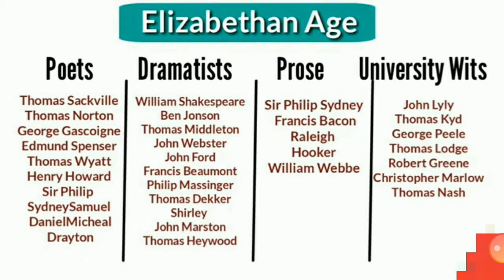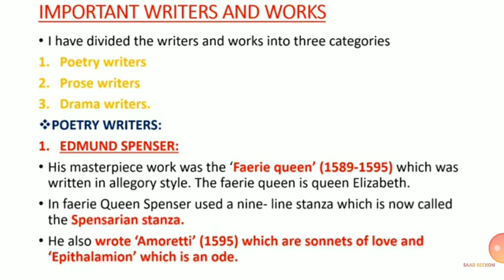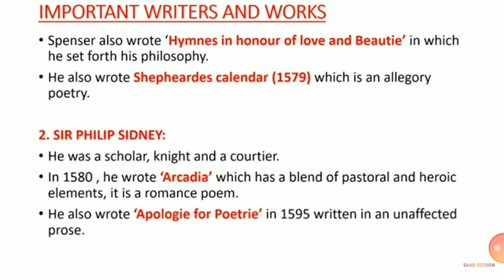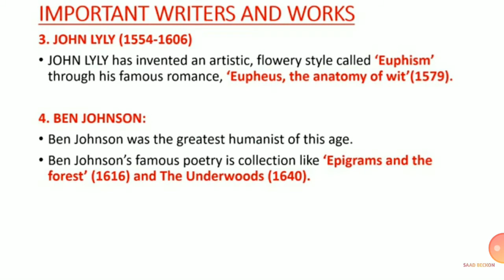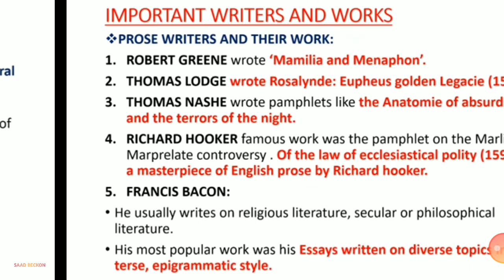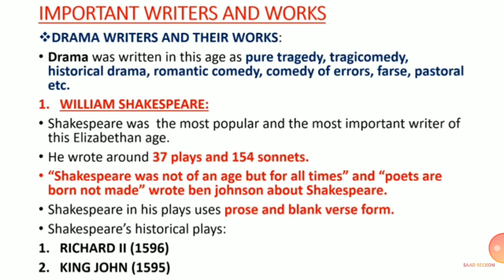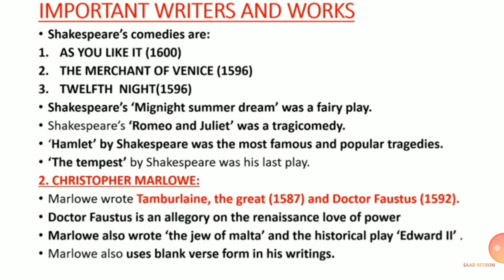Elizabethan Prose Analysis in English, Hindi and Urdu by Zeeshan